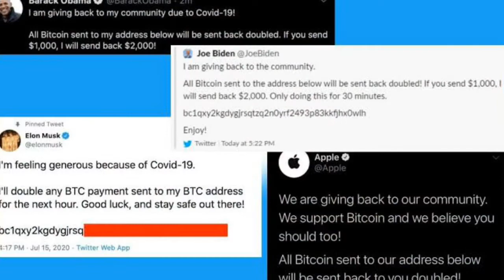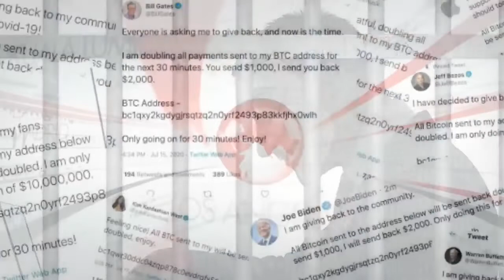TWITTER HACKER ARRESTED,TWITTER HACKER Hindi,17year old Twitter Hacker ,Graham Ivan Clark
Todays news is about twitter hacking twitter was hacked on 15th july and now twitter hackers are arrested yesterday